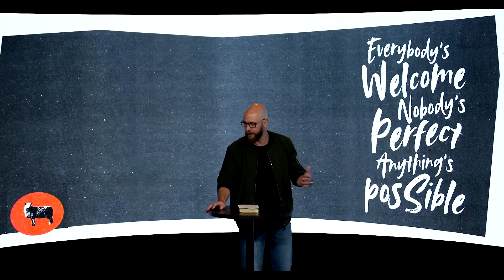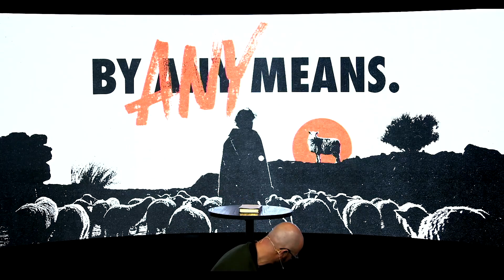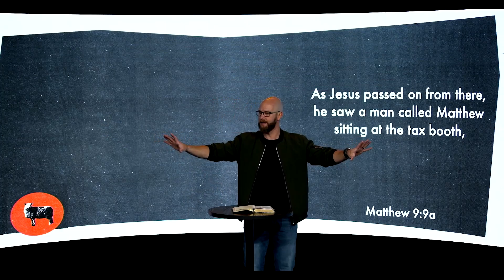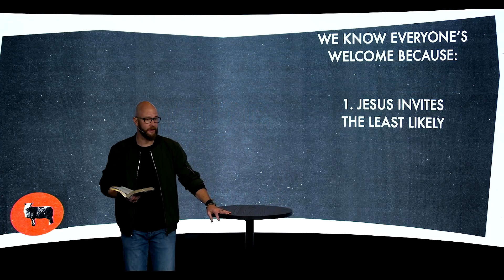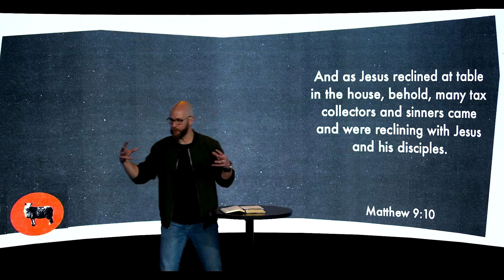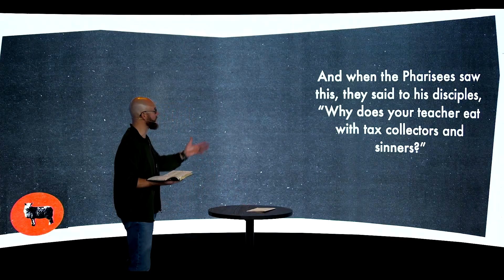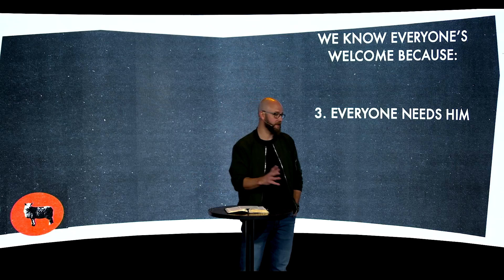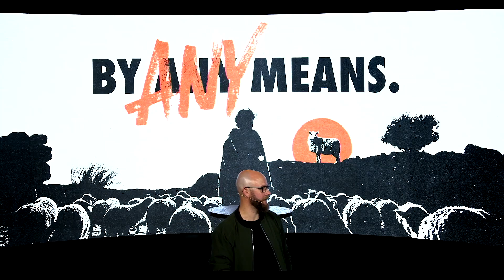Heritage Church Barrington | By Any Means - Week 2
We often focus on what makes us better, but purpose is found in something much greater than ourselves.  This gives our life and our church purpose!  In fact, a church that is for everyone makes room for anyone!